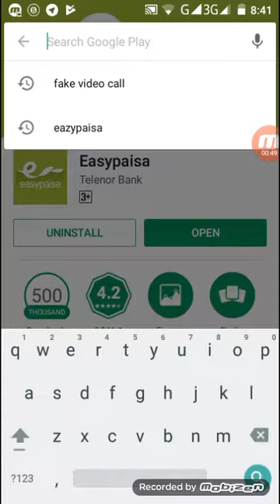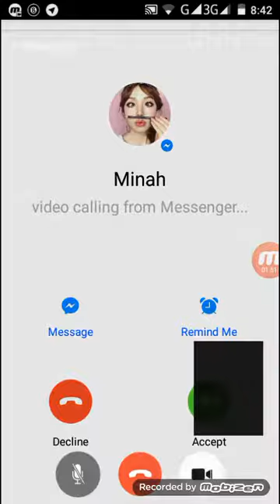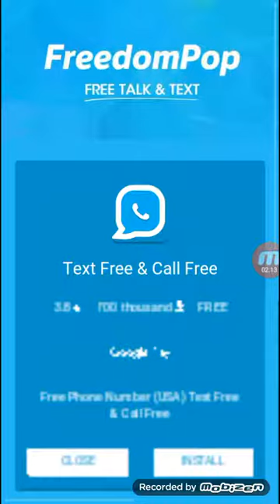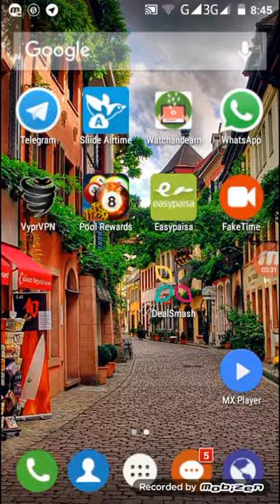Top 1 Smartphone Prank Apps With European Girls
Top 1 Smartphone Prank Apps With European Girls By My Technical Solution

iss video me hum ap ko btaye ga ke ap apnay dosto ke sath prank kar sakty hain or apnay dosto kko ye show karwa sakty hain ke ap ki koi euroeon friend hai jis sa video call kar rhy hain agr ap ko meri ye prank wali video passand ati hai to like karay share karay Thanks.